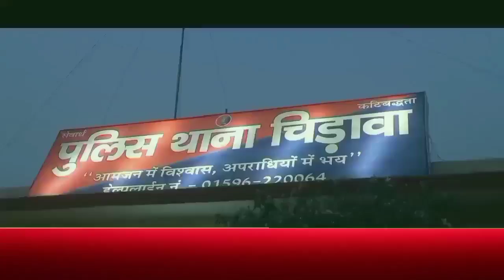पुलिस कांस्टेबल भर्ती परीक्षा में धोखाधड़ी का मामला| jhunjhununews| jhunjhunuTimes| jhunjhunu